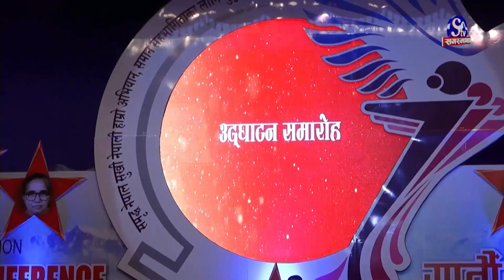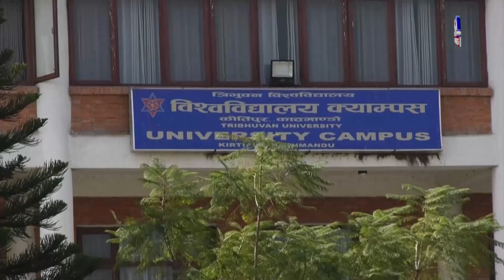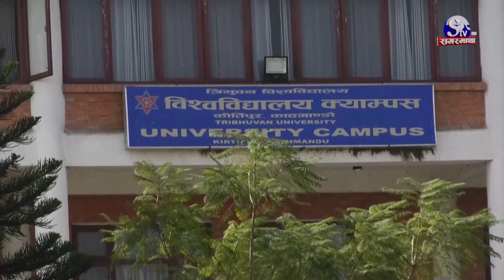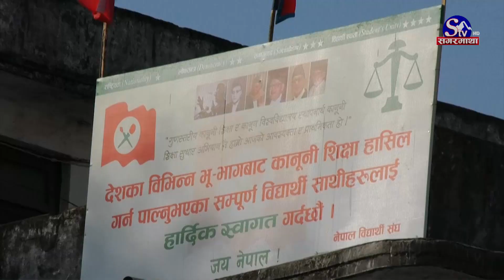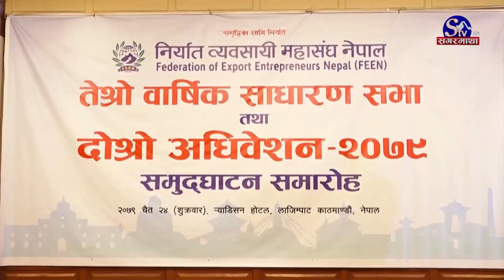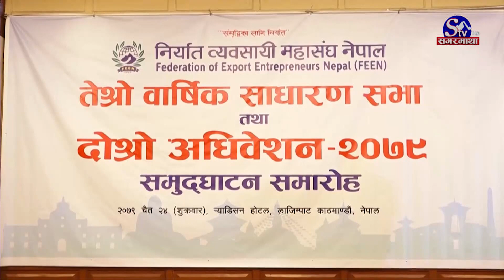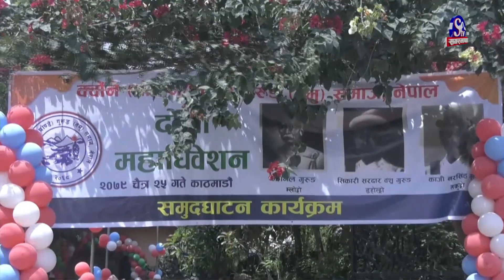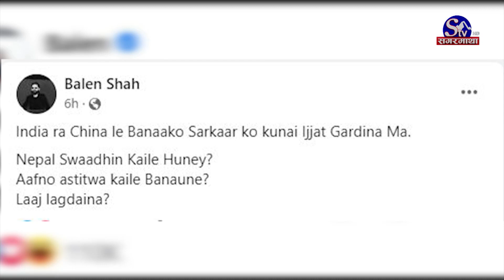सगरमाथा प्राइम समाचार || २५ चैत २०७९ || Sagarmatha Prime News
सभामुख र तीन दलका शीर्ष नेताबीच सिंहदरबारमा भेटवार्ता, संसदलाई कसरी प्रभावकारी बनाउने भन्ने विषयमा छलफल ।
प्रधानमन्त्री दाहाल कमिटमेन्टको वर्षा गर्न मै व्यस्त रहेको एमाले अध्यक्ष केपी ओलीको टिप्पणी, कर्मचारीलाई तलव खुवाउन नसक्ने स्थितिप्रति चिन्ता ।
मन्त्रालयमा छलफल नै नभएको विषयवस्तुमा पनि समाचार सम्प्रेषण भएको भन्दै सञ्चारमन्त्री शर्माको असन्तुष्टि, सञ्चारमाध्यमहरुले सकारात्मक कुराहरुलाई बाहिर नल्याएको आरोप ।
ललितपुरको बखुण्डोलमा निर्माणधीन समिट अपार्टमेन्टका कारण वरपरका घर भासियो, स्थानीय बासिन्दा त्रसित  ।
ताइवानसँग आक्रोशित चीन फेरि शक्ति प्रदर्शनमा व्यस्त, युद्धको तयारी भन्दै ताइवान सीमानजिकै तीन दिने सैन्य अभ्यास सुरु ।